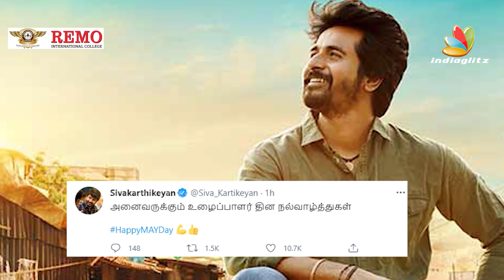Ajith's 50th birthday - Celebrities wished In Twitter page | Happy Birthday Thala 50 | Nayanthara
Ajith's 50th birthday - Celebrities wished In Twitter page | Happy Birthday Thala | Nayanthara